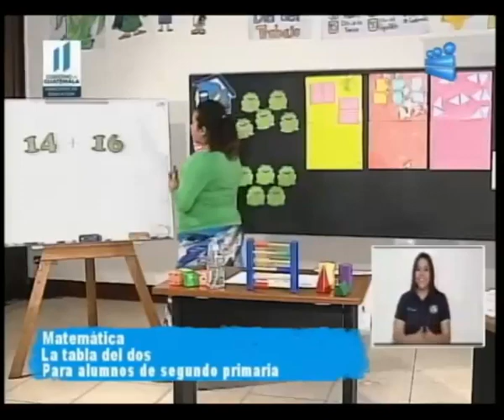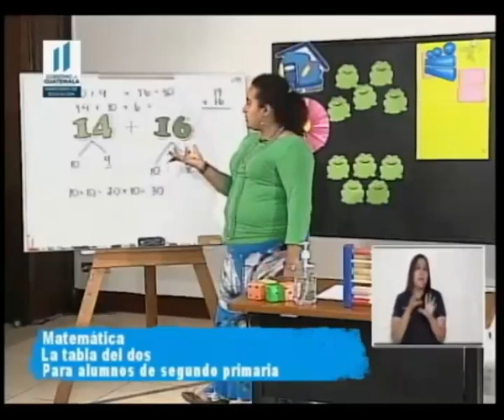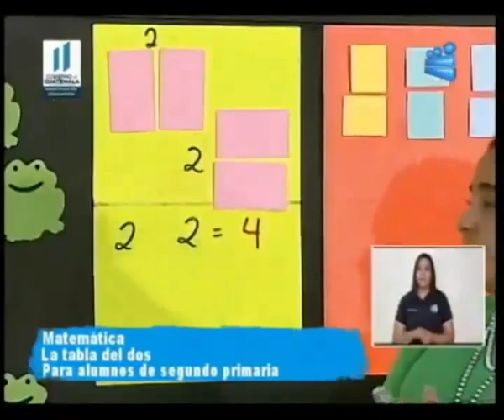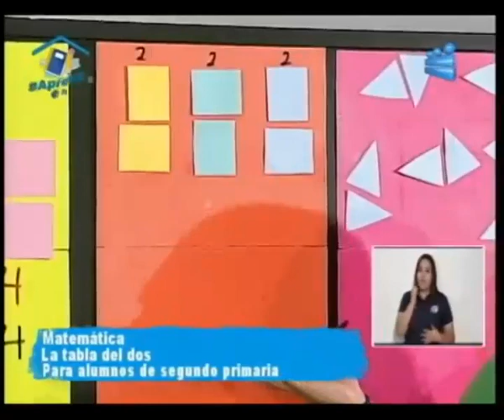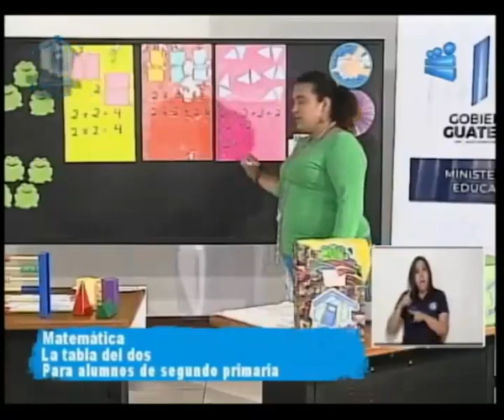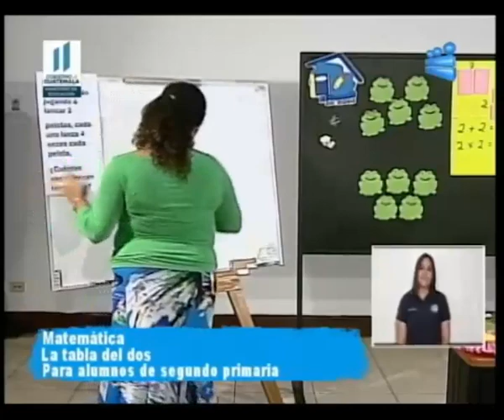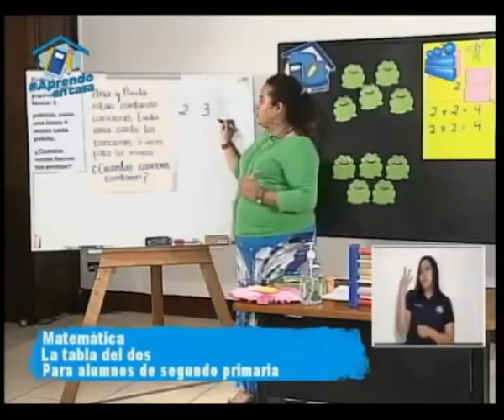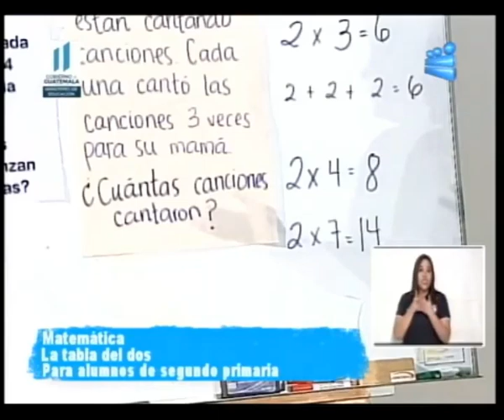150520 CANAL 13 APRENDO EN CASA 2DO PRIMARIA MATEMÁTICA